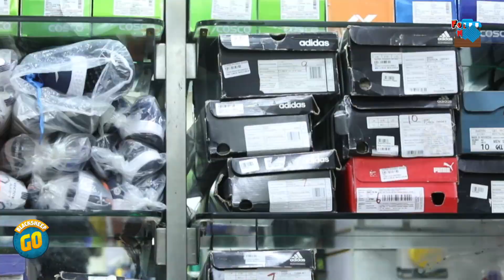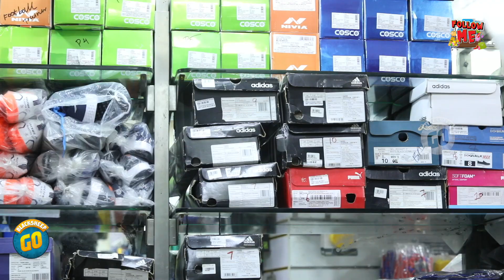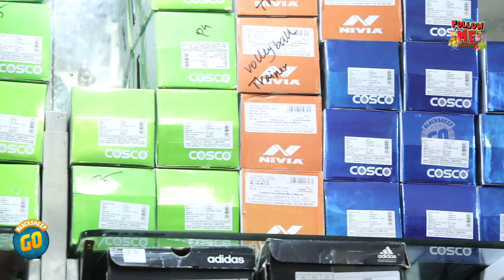Cheapest Sports Accessories | Follow ME | Rajkumar | Blacksheep Go